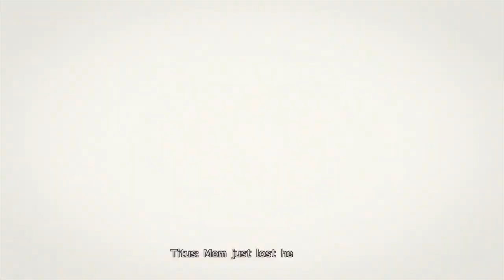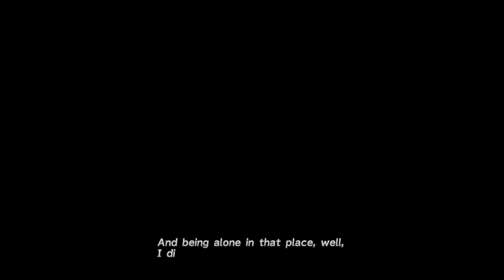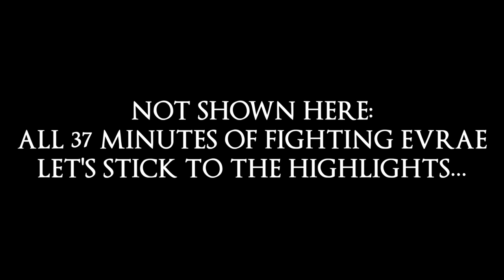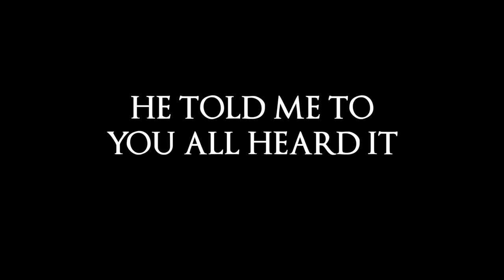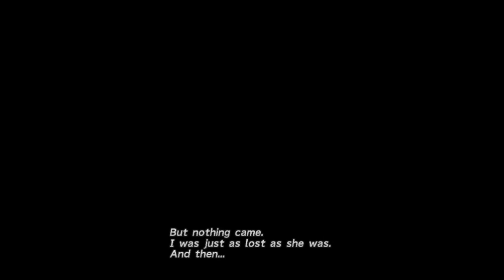Super Best Friends Play Final Fantasy X HD— The Compilation (PART II)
Welcome, friends, to a Finally Fantastical journey. Join the star players of the Zaibatsu Abes, Matt and Woolie, as they undertake a perilous quest filled with summonable pop-stars, people who don't die when they're killed, and a shocking amount of racism. Will our heroes be able to defeat Sin, save Spira, and get to partake in Lulu's sweet, sacred chest beefers? Definitely two of those three things will happen. So come along and enjoy this abridged look at Super Best Friends Play Final Fantasy X.
Praise be to Yevon, bruddas.

MY COMMENTS:
Well. This is certainly odd, isn't it? I've been a fan of Super Best Friends for years, and their play through of Final Fantasy X was my all-time favorite. I've also always wanted to try my hand at making a video like this, so on a whim I decided to throw together an 8-hour compilation trilogy. To any SBFP fans who find this: welcome, and don't expect any more videos like this from me ever again. To any of my existing subs, I'm sorry if you're confused as to what this is or why it's on this channel. This is a long-time passion project I've wanted to make for a while, so I thank you for bearing with me.